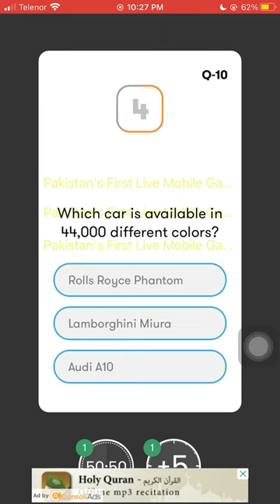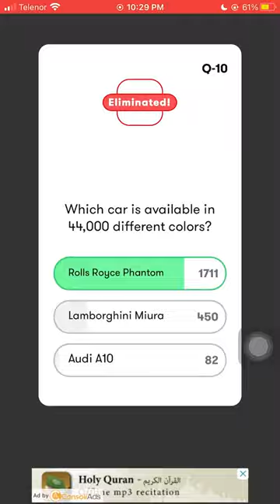Which car is available in 44,000 different colors?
Do you know which car is available in 44,000 different colors? Check out the video & download the Jeeto App to participate in the live trivia show, hosted daily at 10:00 PM PKT to win exciting prizes.

Host: Rana Bobby